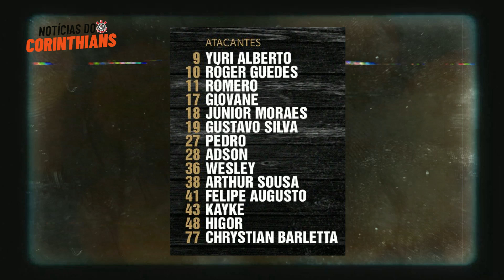🚨CORINTHIANS DIVULGA LISTA DA LIBERTADORES 2023 COM NOVIDADE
Corinthians - 🚨CORINTHIANS DIVULGA LISTA DA LIBERTADORES 2023 COM NOVIDADE - Noticias do Corinthians

Divulgações/Parcerias entre em contato!

O Canal Noticias do Corinthians traz novidades para a fiel torcida todos os dias. Mercado da bola do Corinthians, contratações do Corinthians, novidades do Corinthians, jogos do Corinthians e muito mais para todos os torcedores do Timão.

Lista de jogadores relacionados para a primeira fase da Copa Libertadores da América 2023. O Corinthians divulgou a lista de 50 jogadores relacionados para a primeira fase da Libertadores com uma novidade. Luan está fora da primeira fase da Libertadores pelo Corinthians e Crystian Barletta vai usar o número 77.

Noticias do Corinthians todos os dias para a Fiel Torcida.
No Canal Noticias do Corinthians você encontra todas as novidades do Corinthians, contratações, chegadas, saídas, curiosidades sobre o Timão e muito mais.
Faça parte da família corinthians. O melhor time do Mundo é o Corinthians.